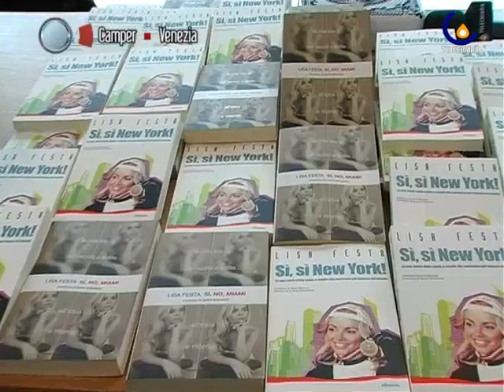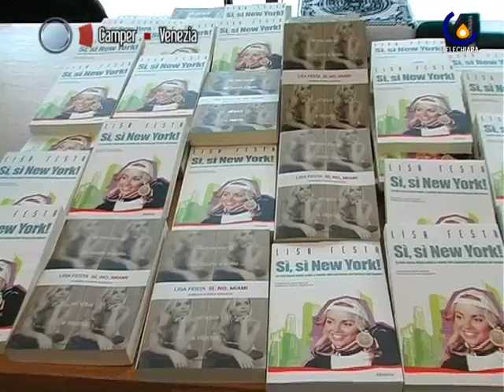101221 LA STORIA DI LISA FESTA: CAMPIONESSA DI CORAGGIO